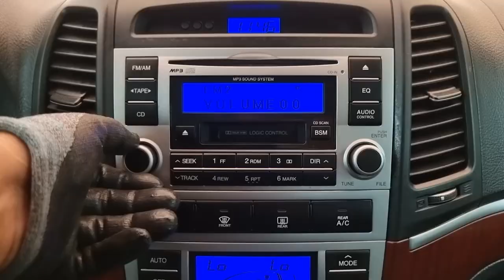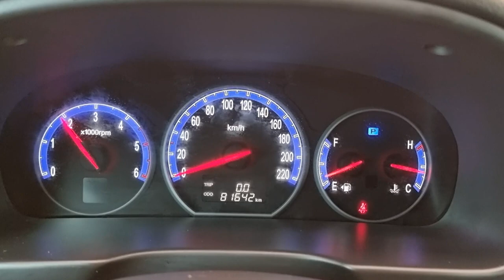2008 Hyundai Santafe cm used car export ( 8U327172 ) carwara, 카와라 싼타페 수출